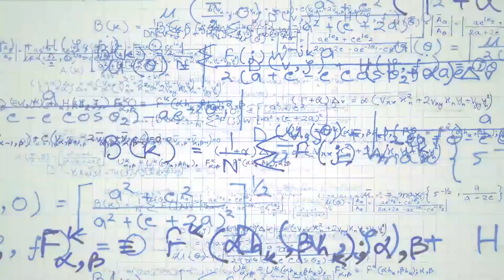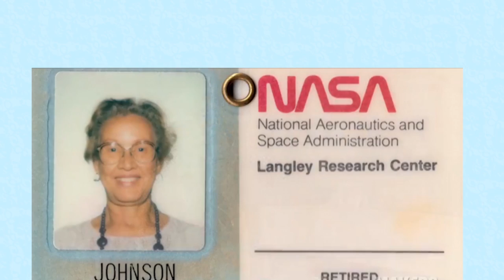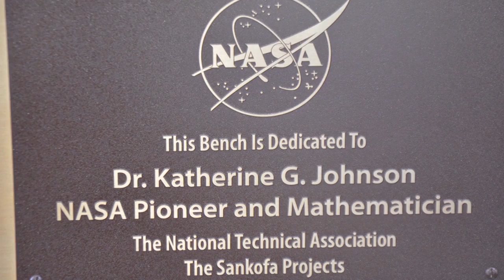Breaking Barriers: Katherine Johnson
Katherine Johnson, one of the African-American mathematicians who helped America get astronauts into space and home safely, has died. The movie "Hidden Figures" dramatize the story of Katherine Johnson and some of NASA's "Colored  Computers,"